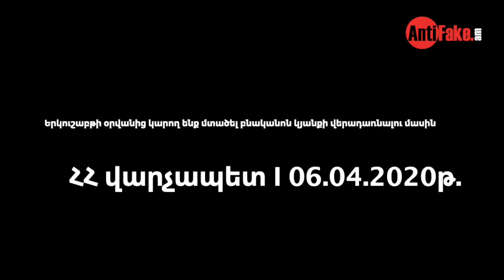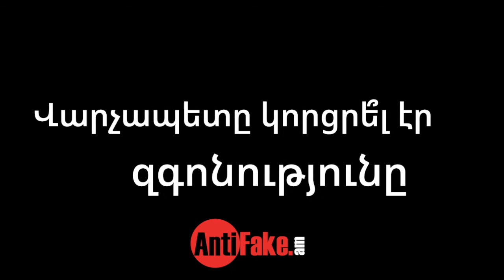Վարչապետը կորցրե՞լ էր զգոնությունը, թե՞ չի պահպանվել կորոնավիրուսի դեպքերի դրական դինամիկան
Բաժանորդագրվե՛ք AntiFake.am-ին.